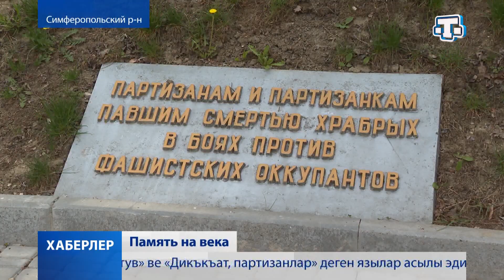В Крыму почтили память партизан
На Ангарском перевале почтили память партизан, погибших в годы Великой Отечественной войны. За два с половиной года борьбы с фашистскими оккупантами бойцы крымских отрядов уничтожили около 30 тысяч вражеских солдат. Участники мероприятия возложили цветы к мемориалу и почтили память погибших воинов минутой молчания.